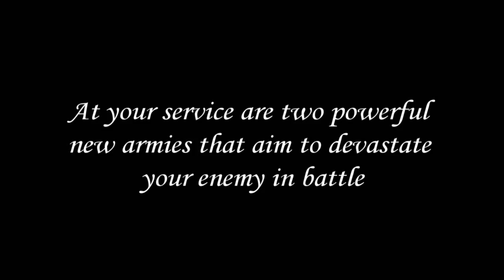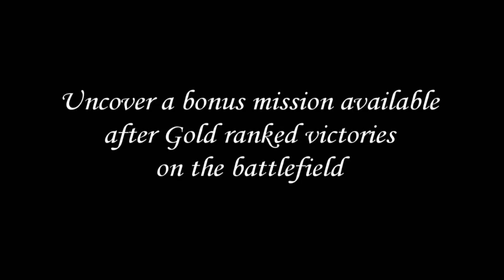Elven Legacy: Siege - Release Trailer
La seconde extension sur trois d'Elven Legacy est désormais disponible. Petit trailer tout étant assis sur le bon "siege".